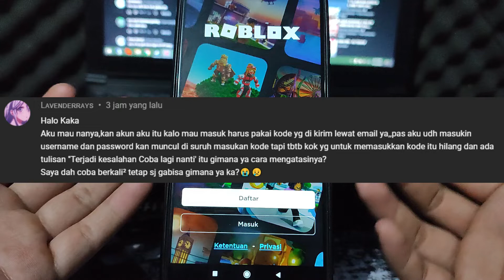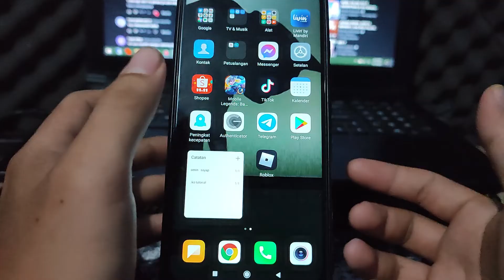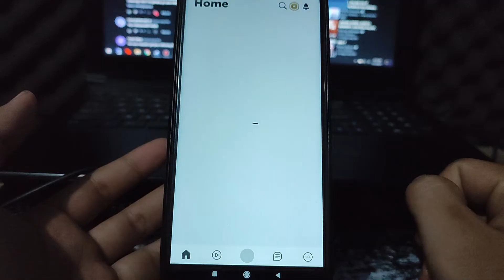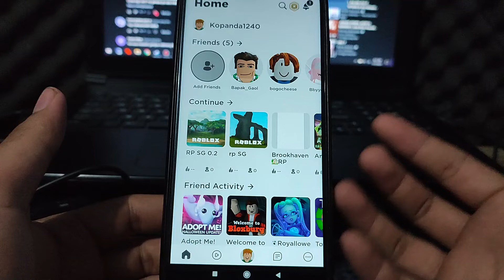Cara Tidak Bisa Login di Roblox hp "Terjadi Kesalahan Coba Lagi Nanti" - Ko Tutorial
Di Video kali ini Ko Tutorial akan memberitahu kalian bagaimana Cara Tidak Bisa Login di Roblox hp "Terjadi Kesalahan Coba Lagi Nanti"